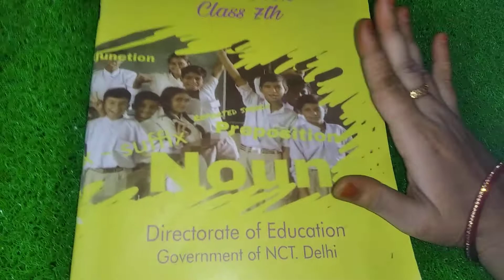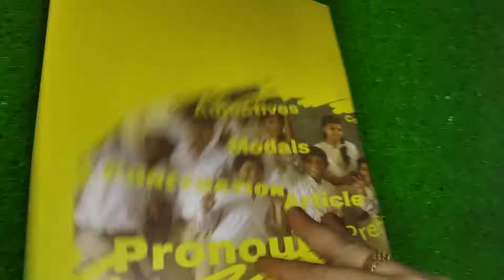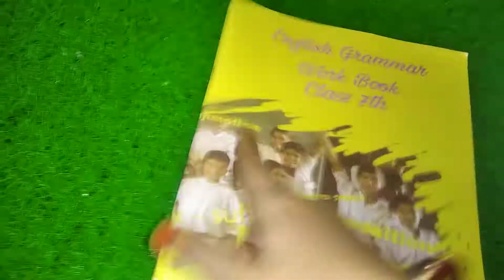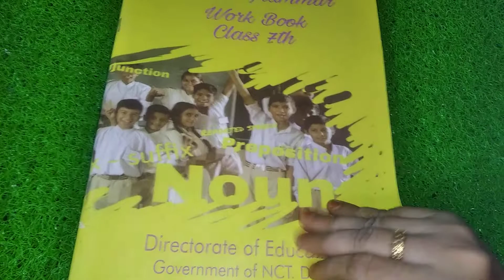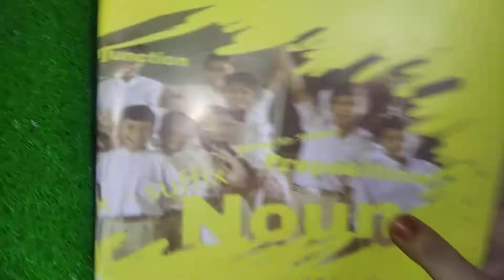English grammar work Book class 7 ( government of NCT) distribute by govt . school Cool Stationary